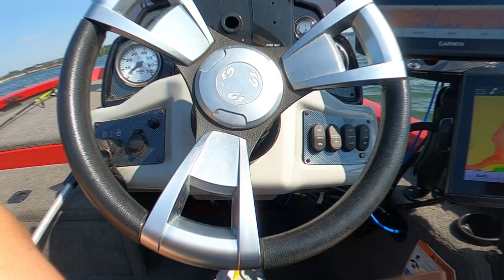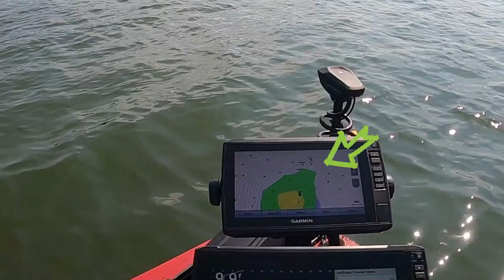Livescope Strategy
Livescope setup and approach for best fishing tactics.